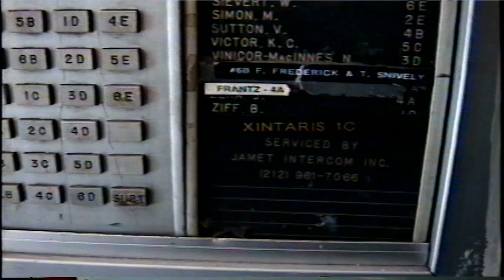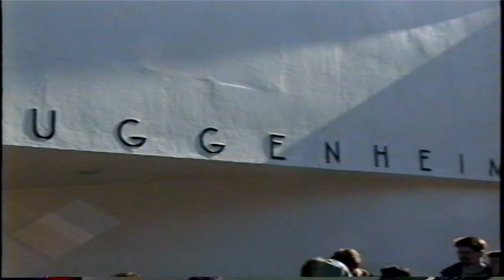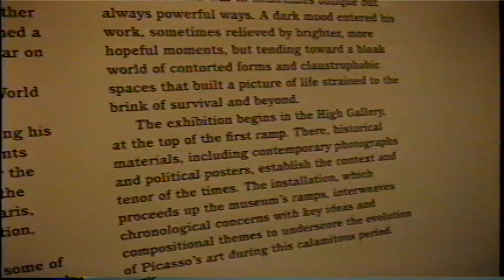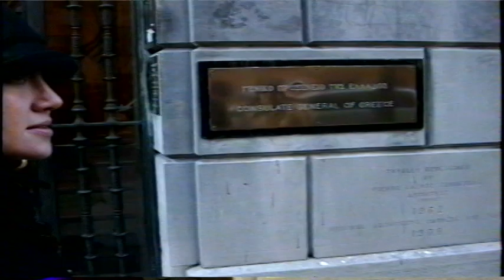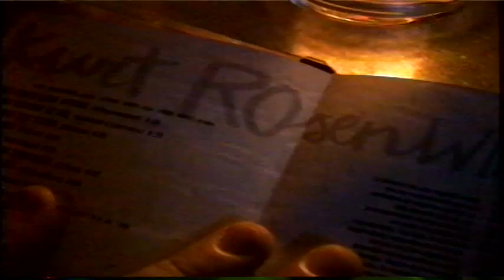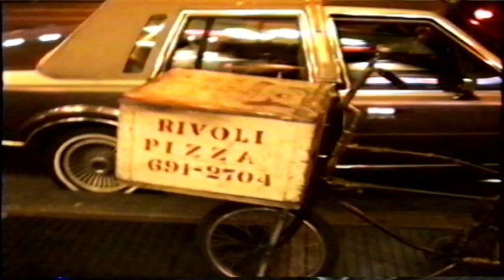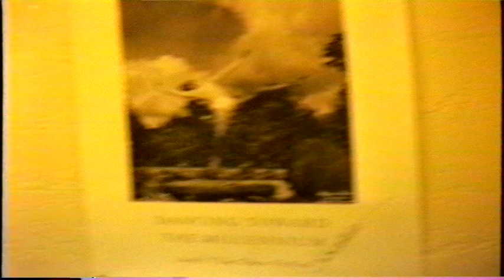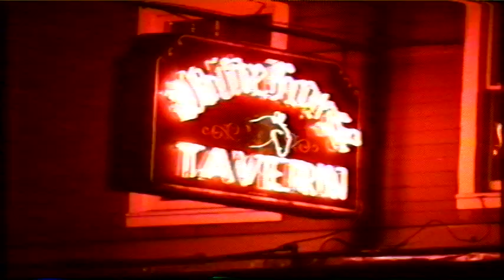MX SS NYC visit Dotie Jim 99